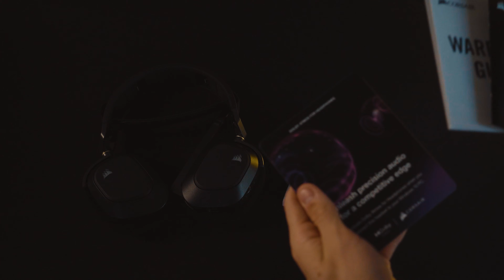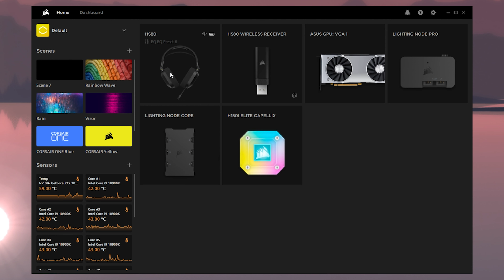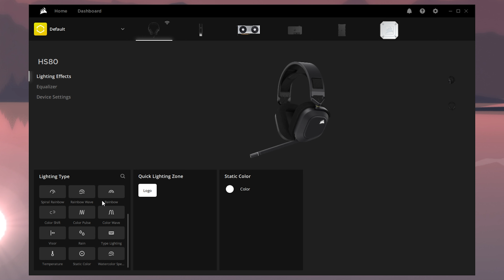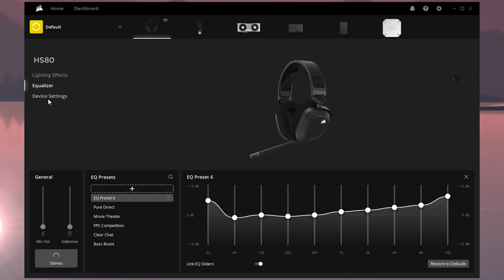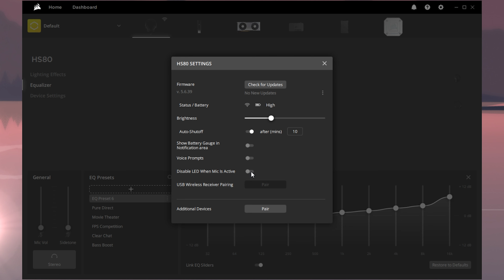Är detta det lyxigaste headsetet? - Corsair HS80 Review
Köp min merch!